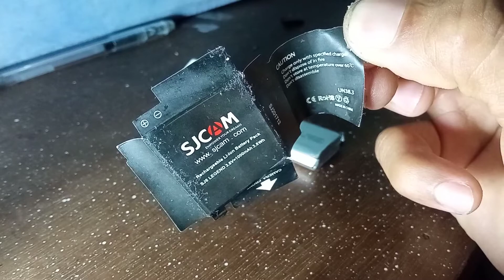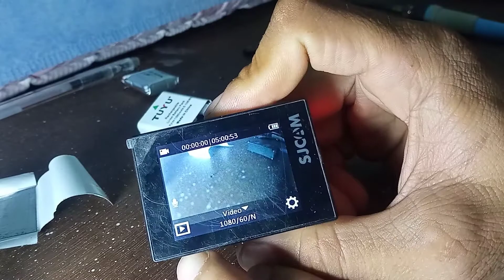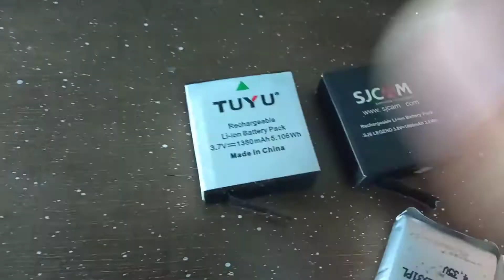SJCAM SJ6 LEGEND BATTERY CONVERSION For SJCAM SJ6 LEGEND 1000mah to 💪TUYU 1350mah..